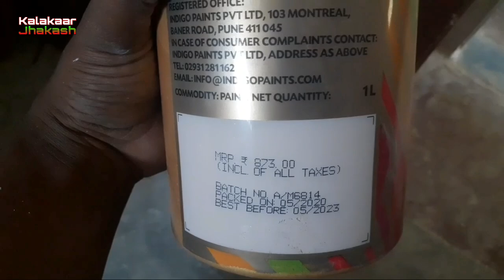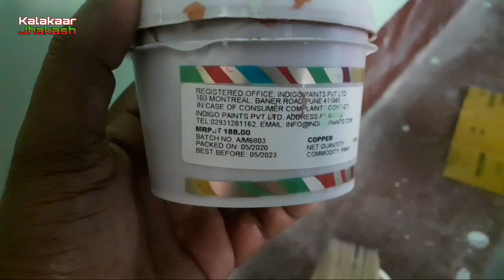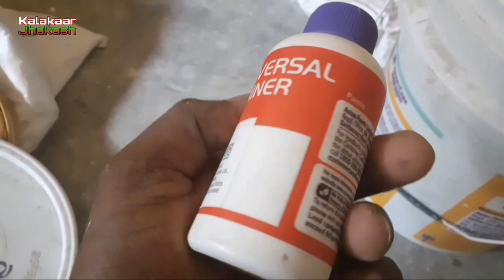घर में pop पेंट करवाना है तो,ऐसा पेंट किजिए सबसे अच्छा कलर और सबसे बेहतरीन पेंट!! जरूर देखिए वीडियो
नमस्कार दोस्तों, इस वीडियो में मैंने बताया है कि अपने घर के छत में अगर pop किया हुआ है तो उसमें चमकदार पेंट कैसे करें और क्या रेट में मिलता है यह पेंट, और  जानकारी लिजिए,  इस वीडियो को अंत तक जरूर देखिए और पुरा जानकारी लिजिए

आप सभी दोस्तों से गुजारी है कि जो अभी तक मेरा चैनल को सब्सक्राइब नहीं किया है, तो चैनल को सब्सक्राइब कर ले और बेल आईकन घंटी पर टच कर दे और विडियो को लाईक कर दें / धन्यवाद

लकड़ी पॉलिश करने में वारनेट कलर कैसे करें

ब्रश से कैसे करें लकड़ी पॉलिश

धन्यवाद